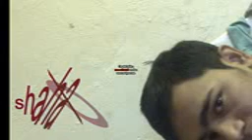Oo priya ses balobha neai bangla asif new song 2011